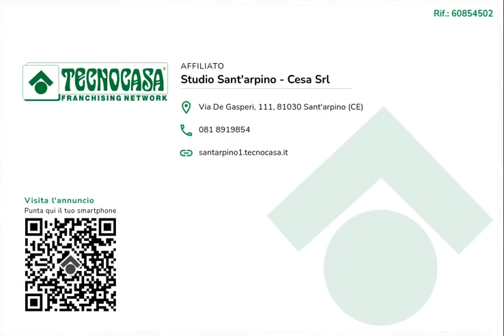SANT'ARPINO- BUONO STATO INTERNO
SANT'ARPINO zona centrale in quanto tranquilla ma non distante da diversi centri cittadini e dai servizi di primaria importanza, proponiamo in vendita un appartamento in buono stato di 80 metri quadri interni posto al piano ultimo di un piccolo contesto condominiale, suddiviso nel seguente modo:

All'ingresso ci accoglie un'unica zona giorno caratterizzata da cucina-salone unico ambiente, proseguendo per il disimpegno ci ritroviamo due ampie camere da letto, un bagno principale con vasca e un ripostiglio.

La soluzione presenta una doppia balconata, sia su strada che all'interno.

Completa il tutto la presenza sia di una soffitta di proprietà,adatta per riporre tutti i vostri affetti, sia di un posto auto coperto.

Che aspetti a chiamarci per saperne di più e fissare il tuo appuntamento??

Chiama allo 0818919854 o al 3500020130.

Fissa il tuo appuntamento; prima della visita potremmo - qualora tu ne avessi bisogno - offrirti una consulenza finanziaria del tutto gratuita in ufficio e senza alcun tipo di vincolo grazie al supporto dei colleghi.